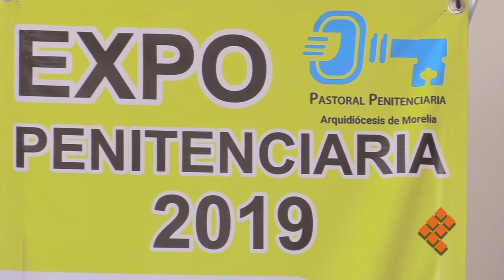Ofrecen 650 artesanías realizadas por internos de penales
MORELIA, Mich., 3 de marzo de 2019. – Alrededor de 650 piezas de artesanías, manualidades y productos de la industria penitenciaria de dos penales estatales están a la venta este domingo en el Santuario del Niño Jesús de la Salud.